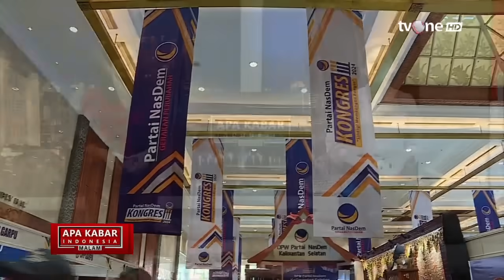[FULL] Apa Kabar Indonesia Malam (25/8/2024) | tvOne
AKIM, - [FULL] Apa Kabar Indonesia Malam (25/8/2024) | tvOne

Dewan Perwakilan Rakyat (DPR RI) resmi menyetujui revisi Peraturan Komisi Pemilihan Umum (PKPU) No.8/2024 tentang pencalonan kepala daerah Pilkada 2024, pada Minggu (25/8).

Pengesahan perubahan PKPU itu dilakukan untuk menyelaraskan putusan Mahkamah Konstitusi (MK) Nomor 60/PUU-XXII/2024 dan Putusan MK Nomor 70/PUU-XXII/2024.

Adapun, pengesahan perubahan PKPU itu disetujui dalam rapat Komisi II DPR RI bersama dengan Kemenkumham, Kemendagri, hingga KPU.
AKIM01
RZA01
AML01